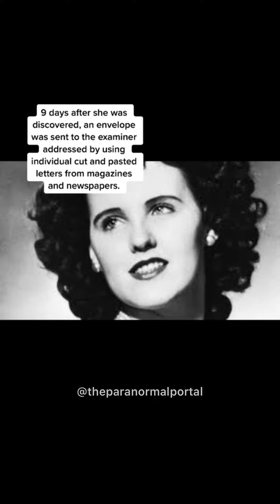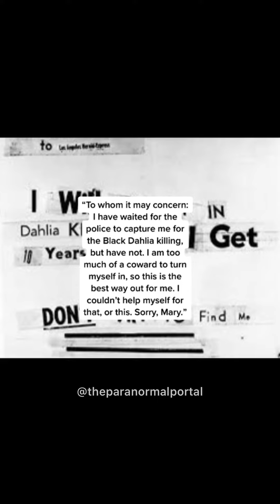The Unsolved Black Dahlia Murder!!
This short video delves into an unsolved murder case of a woman, who was brutally killed and left with no trace of the perpetrator. The video presents the facts of the case, including the victim's background, the evidence found at the crime scene and the theories that have been proposed. It also includes interviews with the victim's family, friends and the investigators who have worked on the case, as well as experts in the field of forensic science and criminal psychology, who provide their insights on the case. The video aims to bring attention to this unsolved case and encourage people to come forward with new information that could help solve the case and bring justice to the victim's family. This video is not only a source of entertainment but also a reminder of the importance of finding the truth and bringing closure to the victim's family.